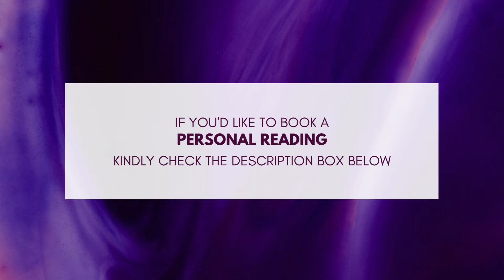Karmic MANIPULATORS Are DESPERATELY Trying To END Your Connection ONLY TO SUFFER THEIR WHOLE LIFE